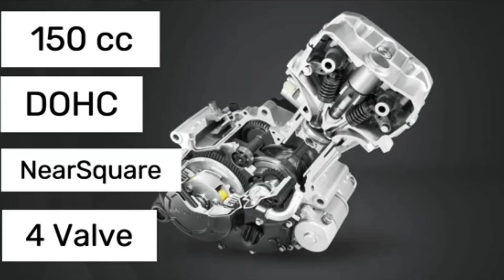CBR 150 R VS R 15 MANA YANG LEBIH BAIK, Kalian pilih yang mana guys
Honda CBR 150 R
Yamaha R15